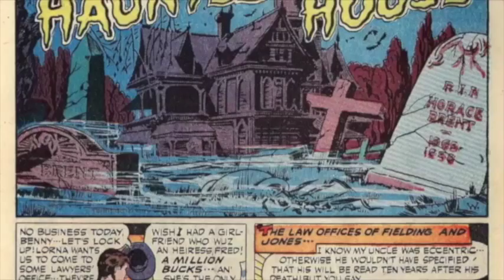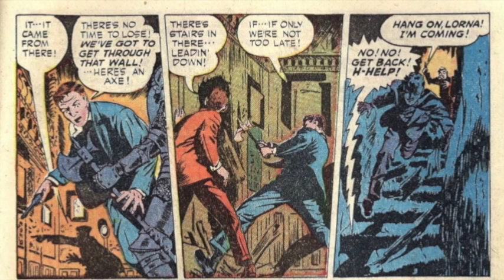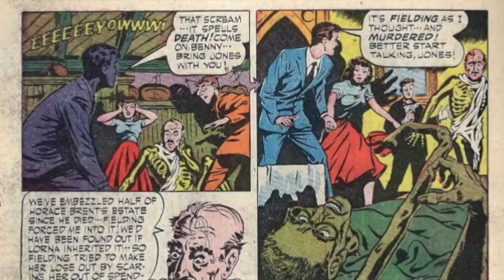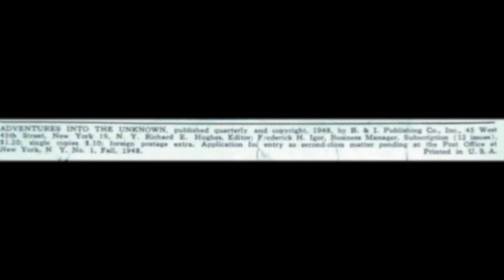The Haunted House